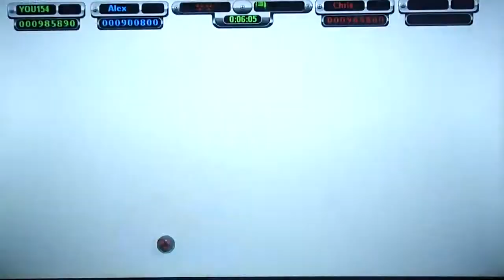Heavy Weapon: Atomic Tank: PLANES, TANKS, AND LASERS!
We are GamersByChance.
We are playing Heavy Weapon for the XBOX 360.

We are using a camera to record the gameplay and commentary in this video.
It's not the best method of recording, but it's all we have.
Nevertheless, we hope you enjoy this video and our future videos as well.

We are: Yoish, Chris, Alex, and Whomp

In this video we are playing as tanks fighting against enemy planes and the occasional missile truck.

Did I mention LASERS!?!? :)